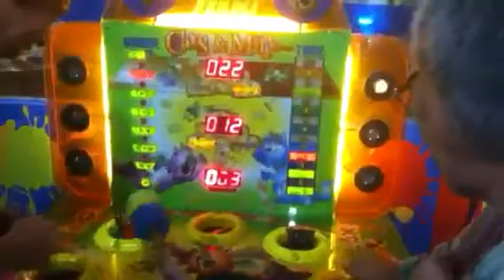Oct 6, Playland 5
With opa-oma di Playland
6 Oct '12